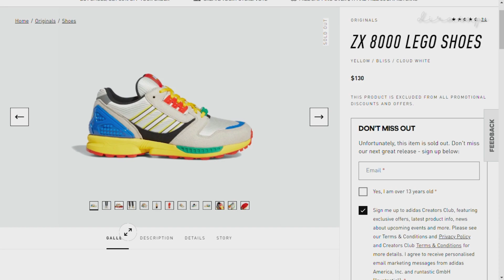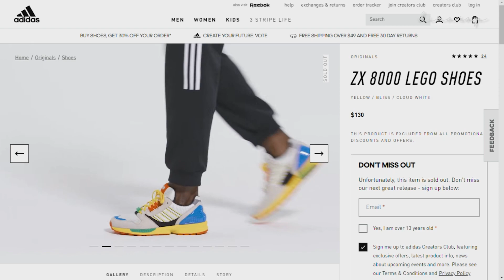ADIDAS x LEGO ZX 8000 Sepatu Edisi Terbatas - Unboxing, Detail & Tes Pakai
Akhirnya SEPATU ADIDAS ZX 8000 LEGO kesampaian juga. Walaupun setelah 1 bulan dari tanggal rilis resmi (25 Sept 2020).
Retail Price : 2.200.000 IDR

Lihat sepatu ini lebih detail dan on feet di video ini.